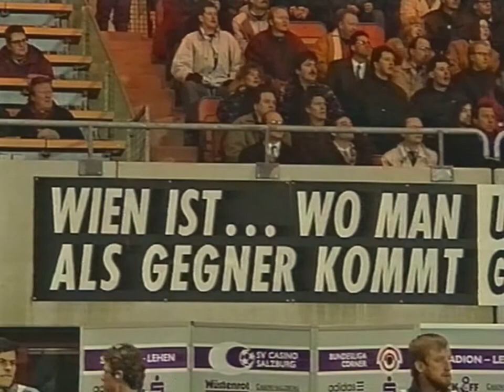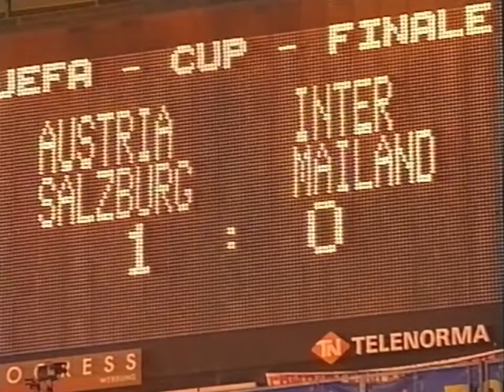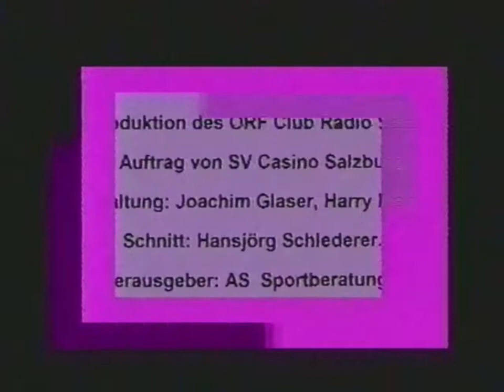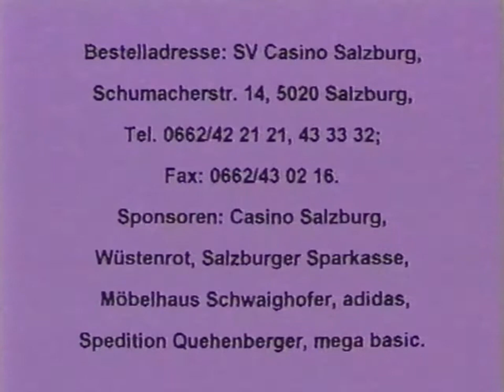SV Casino Salzburg - Die violette Erfolgsgeschichte 1994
Der Saison- Rückblick der Austria Salzburg von 1993/94. Alle Highlights aus Meisterschaft und der sensationelle Vorstoß ins UEFA- Cup- Finale 1994 gegen Inter Mailand.

Kader (u.a.):
Tor
1 Otto Konrad
21 Herbert Ilsanker

Verteidigung
2 Leo Lainer
3 Heribert Weber
4 Kurt Garger
5 Christian Fürstaller
10 Wolfgang Feiersinger
13 Thomas Winklhofer

Mittelfeld
6 Franz Aigner
8 Peter Artner
9 Marquinho
12 Damir Mužek
14 Adi Hütter
17 Martin Amerhauser
20 Michael Steiner

Sturm
7 Nikola Jurčević
9 Herfried Sabitzer
11 Hermann Stadler
19 Heimo Pfeifenberger

Trainer
Otto Barić